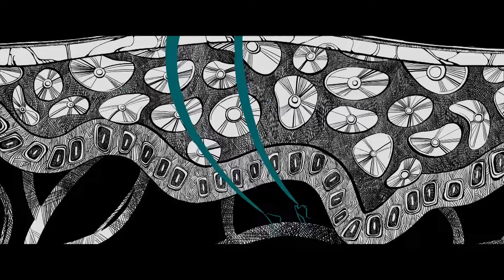Spider-Man: Across The Spider-Verse | The Story of The Spot | Voyage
The Spot reveals that he has more history with Spider-Man than Miles initially thought.

Miles Morales returns for the next chapter of the Oscar®-winning Spider-Verse saga, Spider-Man™: Across the Spider-Verse (2018, Best Animated Film, Spider-Man™: Into The Spider-Verse). After reuniting with Gwen Stacy, Brooklyn’s full-time, friendly neighborhood Spider-Man is catapulted across the Multiverse, where he encounters the Spider Society, a team of Spider-People charged with protecting the Multiverse’s very existence. But when the heroes clash on how to handle a new threat, Miles finds himself pitted against the other Spiders and must set out on his own to save those he loves most. Anyone can wear the mask – it’s how you wear it that makes you a hero.